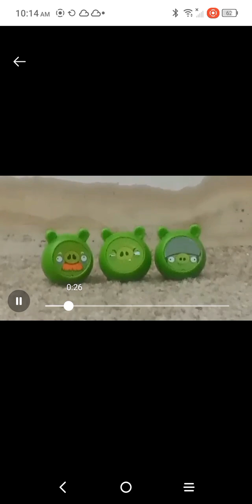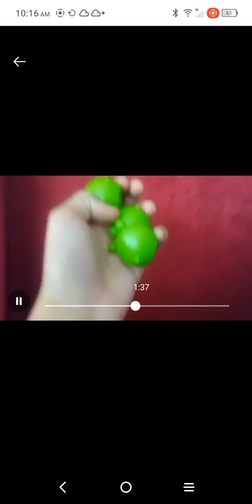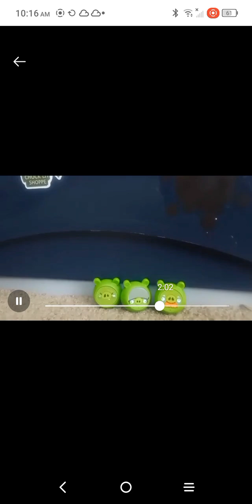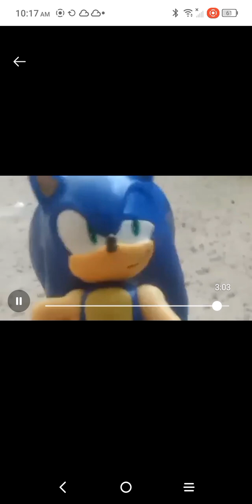The three little piggies.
Just another day on Mobius... Or is it? With three evil piggies roaming around only one person can stop them! The big good wolf! I'm just kidding! A real super hero is here! But who is this courageous person? you'll have to watch the video to see!